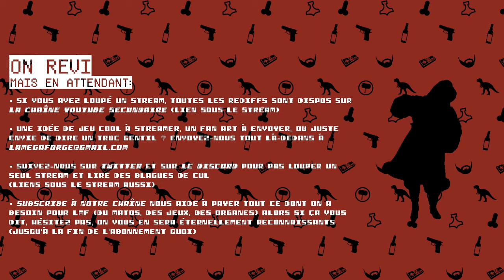The Sinking City • Qu'est-ce que- ｢streamer: Yadar｣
Encore plus de truc indicible que je ne saurai décrire, on est bon.